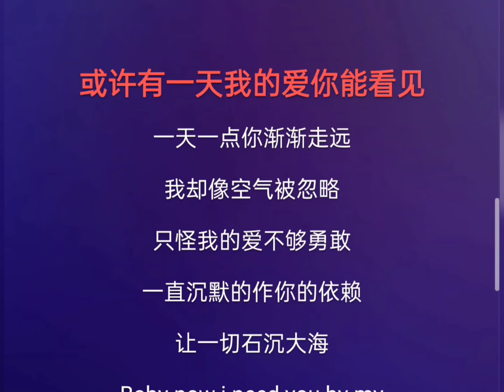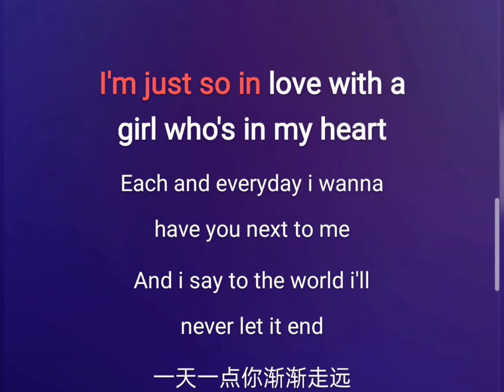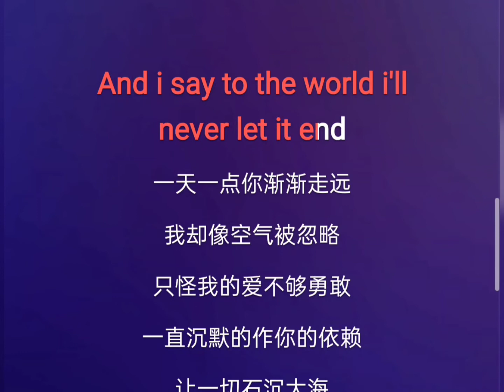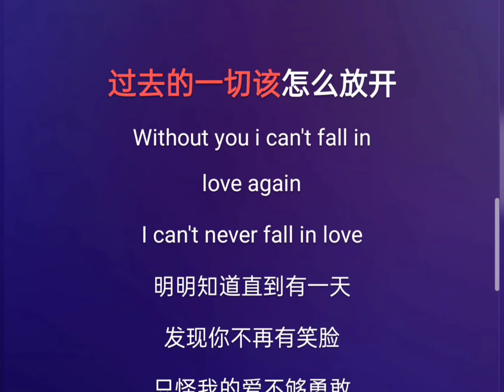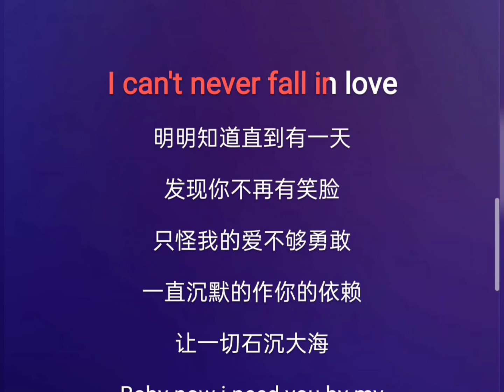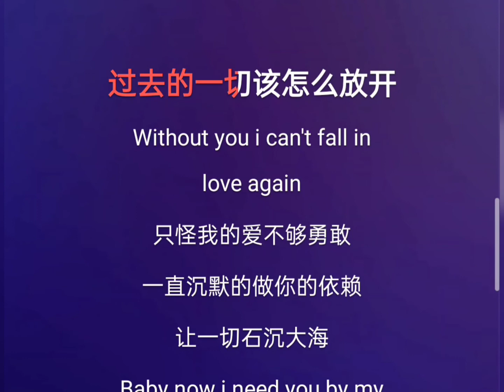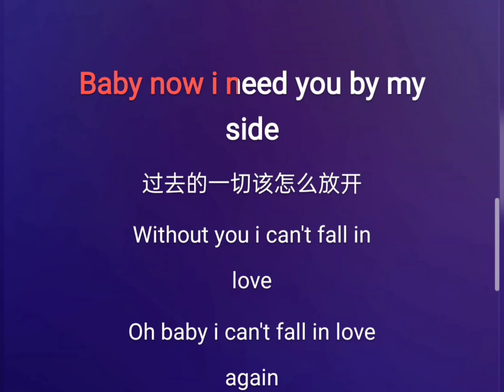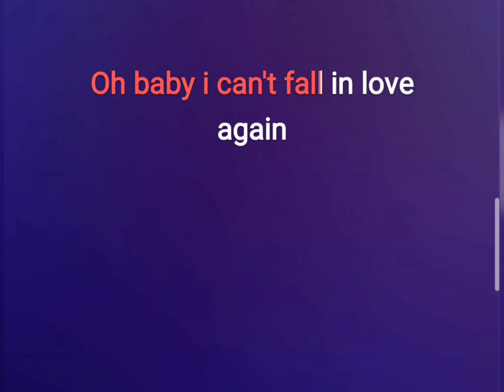[ Beat Chuẩn ] Không Đủ Dũng Cảm - VJ Karaoke